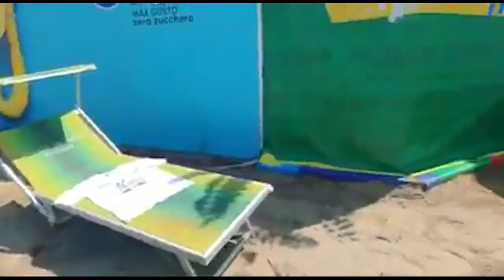Villaggio Uisp 75, tra festa e sport